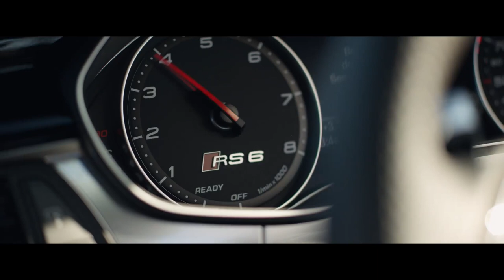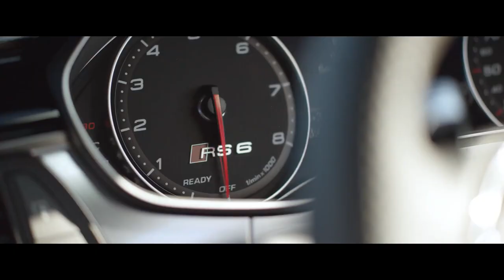2018 Audi RS6 Performance - Tutorial Session Drift on the Snow